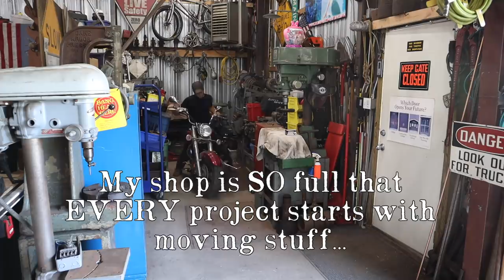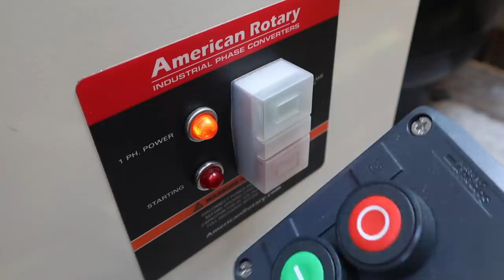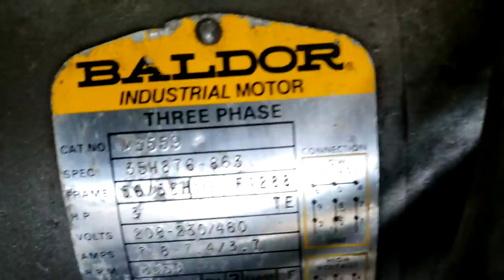WHAT is 3 Phase Power? ~ Installing a Rotary Phase Converter ~ Part 2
I'm finally getting all setup to power up many of the machines I've been collecting for quite some time, and I'm PUMPED!!

Check out Part 1 & then Part 3 and you can see all the work & then watch me start up a bunch of old 3 phase monster machines!

In this video I'll show you what else I had to do to finally get my new American Rotary Phase Converter installed and ready to rock & roll!

This will include:
- Picking up the American Rotary Phase Converter
- Making room in the shop
- Receiving a pre-made shop! (well kinda)
- Welding a frame to install a 3 Phase Breaker Panel
- Making brackets to Mount the RPC
- Running all the wiring
- Installing a New Ground Rod
- Explaining the wiring, the converter and how it works
- Testing a 3 phase motor
- A little Preview of part 3
- Weimaraner Puppies!

There are things in a life that truly become GAME CHANGERS for us. These situations, or things, or even people allow you to work harder, work faster, get home sooner, make more money, and even allow you to accomplish things that were truly our of your reach before they came into your life! Think back on your life, what were some of those for you? I'd love to hear in the comments!

One of those things for me here at Salvage Workshop is having 3 Phase power in my shop! This was always a pipe dream, because my quote for getting 3 phase power from the power company was upwards of $25,000, and that was NEVER going to happen!

That's where an American Rotary Phase Converter came in!

The machine being installed is an 20HP American Rotary AI-20 Industrial Phase Converter!! This will allow me to FINALLY power up all the MONSTER sized INDUSTRIAL machines I've been collecting here at Salvage Workshop!!

You may be asking yourself WHY is having 3 phase power a game changer, or even WHAT IS 3 phase power?

To answer WHAT is 3 phase power we have to start with Single Phase Power.

Here in the US, most homes only have what is called Single Phase power.

Single Phase power refers to a two wire Alternating Current (AC) power circuit. Typically there is one power wire and one neutral wire. In the US, 120V is the standard single phase voltage with one 120V power wire and one neutral wire.

Three Phase power refers to three wire Alternating Current (AC) power circuits. Typically there are three (Phase A, Phase B, Phase C) power wires (120 degrees out of phase with one another) and one neutral wire.

If you’re not electrically minded, think of single phase power (1 phase) as a lone paddler in a canoe. He can only move himself forward while his paddle moves through the water. When he lifts the paddle out of the water to prepare for the next stroke, the power supplied to the canoe is zero.

Now picture the same canoe with three paddlers. If their strokes are synchronized so each is separated by 1/3 of a stroke cycle, the canoe receives constant and consistent propulsion across the water. More power is supplied and the canoe moves across the water more smoothly and efficiently.

Now WHY would I want 3 phase here at Salvage Workshop?

Using 3 Phase power saves on electrical construction costs by reducing the current requirements, the required wire size, and the size of associated electrical devices. It also reduces energy costs because the lower current reduces the amount of electrical energy lost to resistance (converted to heat). Now that is slightly less true when converting single phase power to 3 phase power like in my doing, but still a factor.

In my situation, the main advantage of having 3 phase power is the ability to buy reasonably priced used equipment, ESPECIALLY old UNIQUE industrial machines and be able to hook them right up to power and put them to work (or start working on them...lol)!

I'd love to know your thoughts on this project!